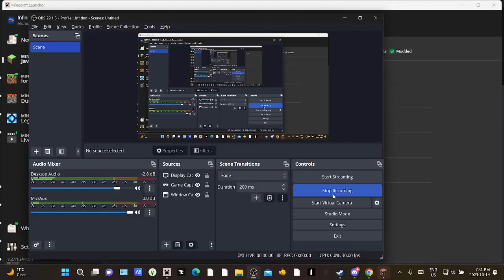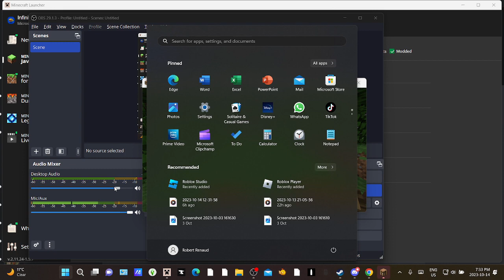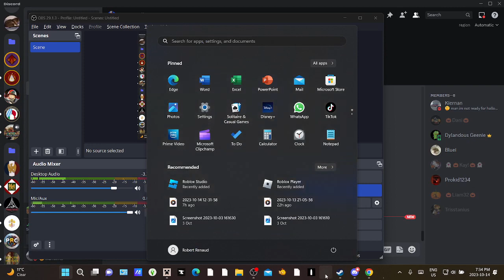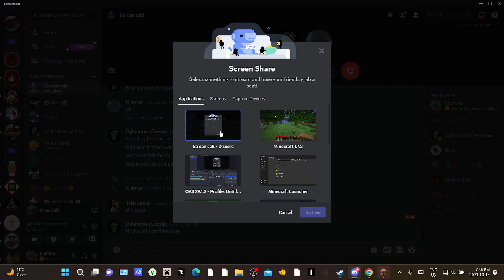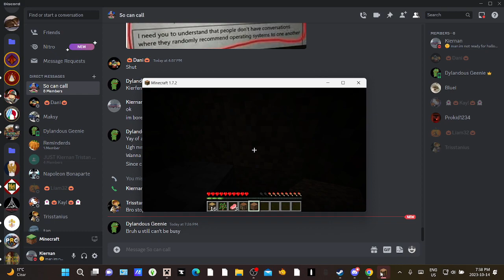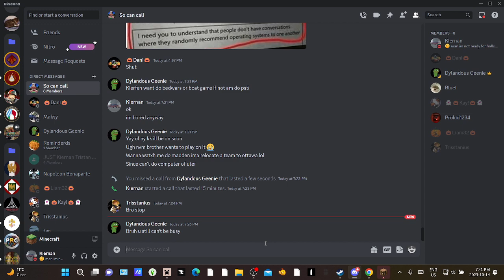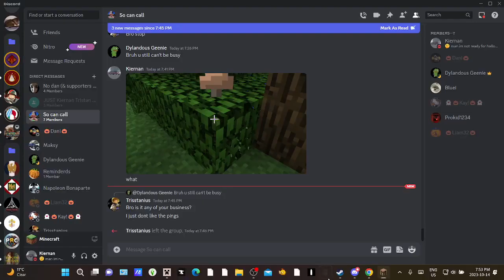Minecraft 2013 Part 1